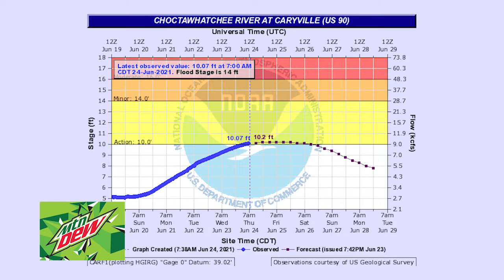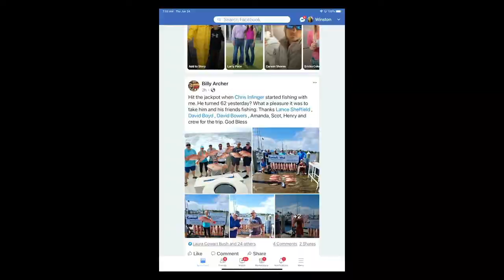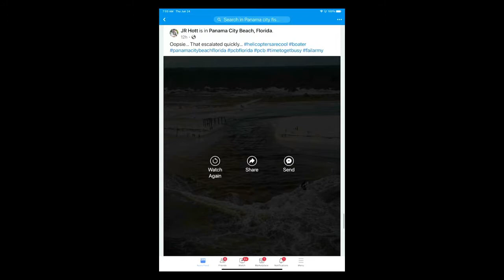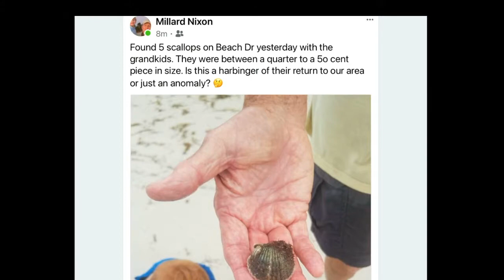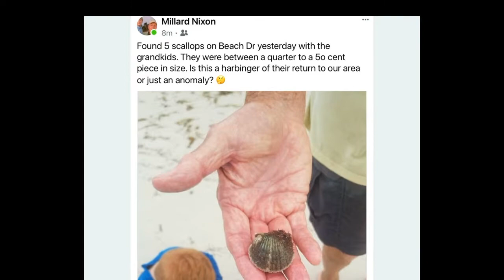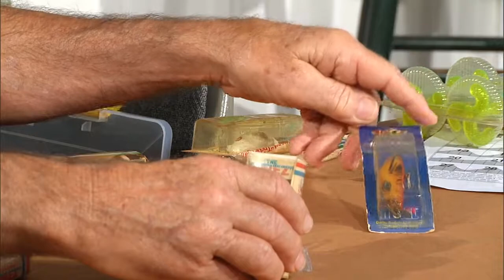Panhandle Outdoors, Friday 6/25/21